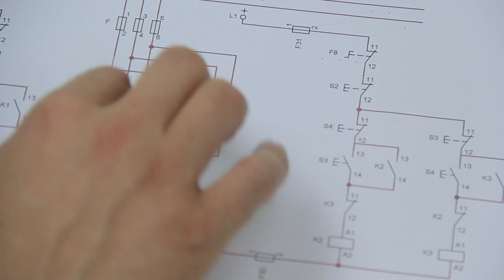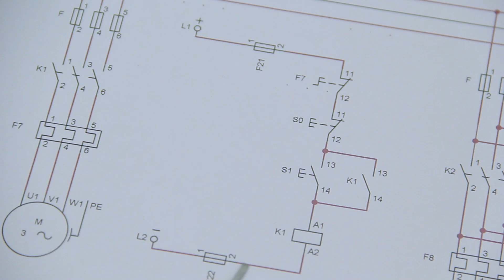Partida Direta de Motores Elétricos | Como funciona?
👈Baixe o nosso e-book onde você tem as 10 principais partidas de motores, assim você pode ter todas elas na palma da sua mão.

Hoje eu quero falar contigo sobre partida de motores elétricos, mais especificamente sobre a partida direta de motor elétrico trifásico.

Sabemos que essa é sem dúvida a partida mais simples de se aplicar em um ambiente profissional, e a que usa menos componentes consequentemente.

se você é um profissional de comandos elétricos, deve ver isso como corriqueiro no seu dia a dia, porém hoje, vamos navegar pelo diagrama de comandos tanto quanto o de potência dessa partida.

Vem comigo nessa e vamos aprender um pouco mais sobre a partida direta de motor, eu tenho certeza que você vai adorar.

Deixe aqui nos comentários o que mais você quer saber sobre partida de motores, que nós da Sala da Elétrica junto com o Everton Moraes vamos observar com atenção, e gerar ainda mais conteúdos como esse pra você.

Não se esqueça de fazer o download do nosso e-book, e ter em mãos as 10 principais partidas de motor, totalmente gratuito